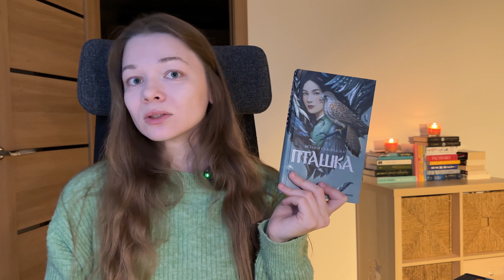книжные покупки 📚 зимние книги на декабрь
Познакомлю вас с историями, которые буду читать в ближайшее время и недавними книжными приобретениями.

За звук спасибо Аскару ❤️